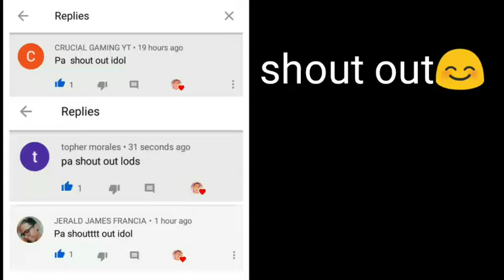Sa aking puso -kaye cal (cover by altar boys)